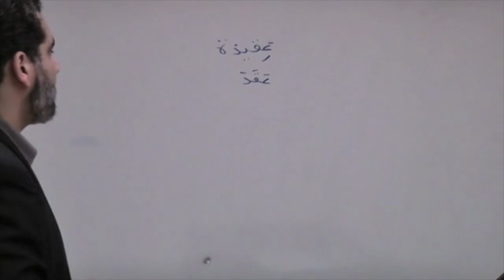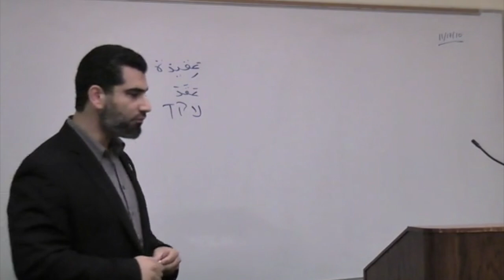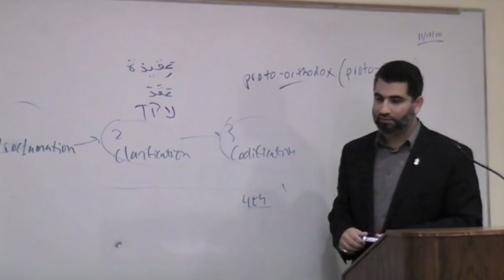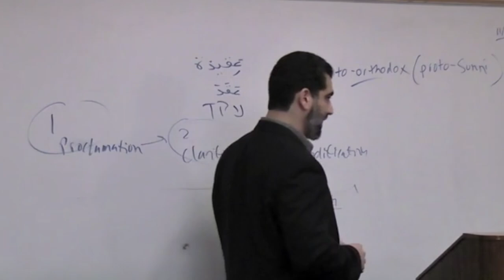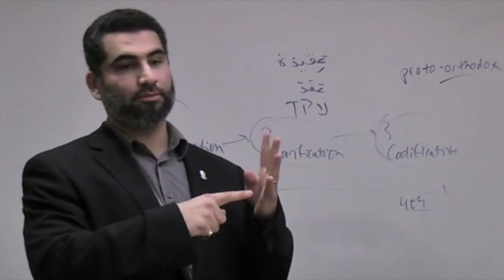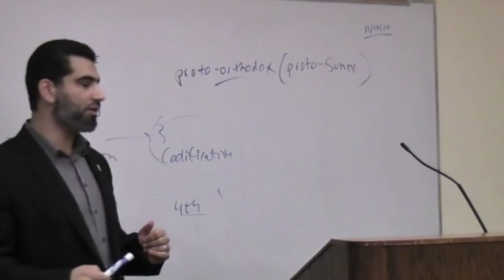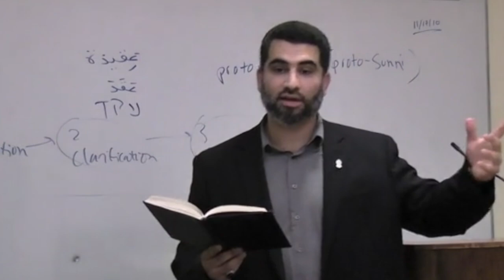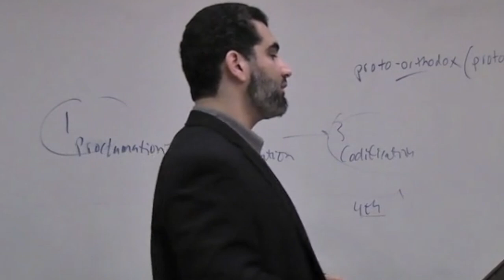The Promulation & Subsequent Codification of Orthodox Islamic Creed (Aqeedah) | Ustadh Dr. Ali Ataie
This interfaith talk was delivered on November 18, 2010 and courtesy of UCLA Muslim Union in Los Angeles California. This talk was delivered via the Muslim Community Center - East Bay (MCC East Bay) in Pleasanton, California.

Ustadh Ali Ataie is a teacher and researcher of the Islamic sciences, specializing in theology and biblical interpretation. He has been both a guest lecturer and guest instructor at several colleges and universities such as California Polytechnic State University, UC Davis , UC Berkeley, and Cal State East Bay. He holds a Masters’ Degree in Biblical Studies from the Graduate Theological Union in Berkeley, and is working on a PhD in Islamic Biblical Hermeneutics. His comprehensive knowledge of the Jewish, Christian and Islamic traditions is matched by few. Ustadh Ali is certified in Arabic, Hebrew, and Biblical Greek, and fluent in Farsi.

The Muslim Union @ UCLA is an organization comprising of UCLA Undergraduate and Graduate Students formed to combat Islamophobia in the United States. With growing religious intolerance against Muslims and Islam, the organization hosts events at UCLA to educate others about the true message of Islam.